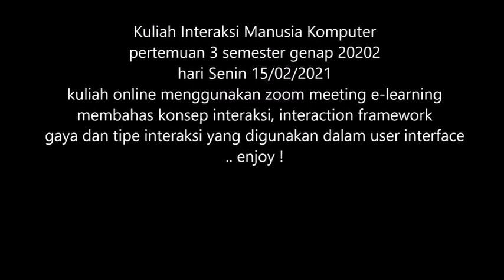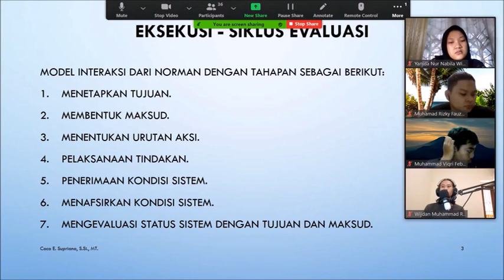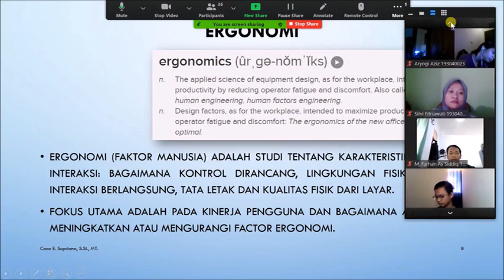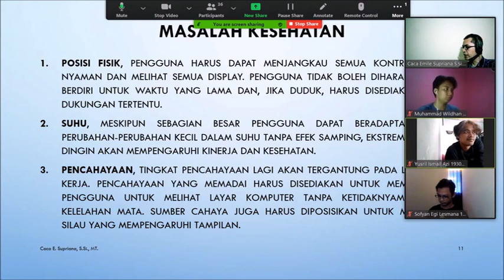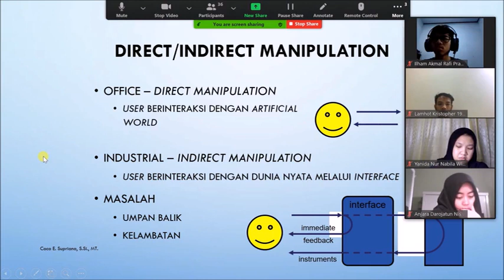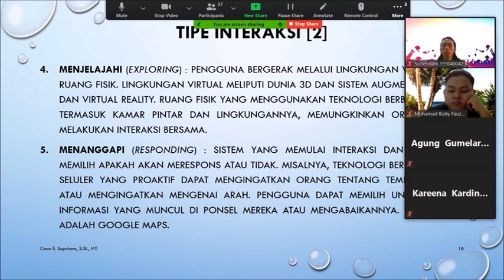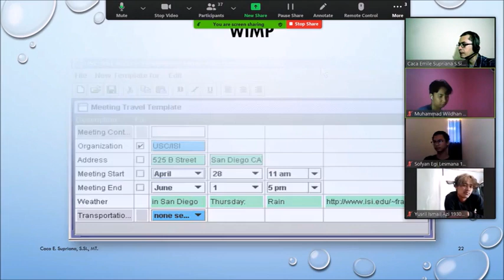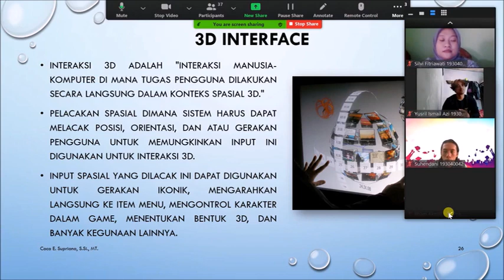Interaksi Manusia Komputer : Interaction Frameworks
Kuliah Interaksi Manusia Komputer (IMK), semester genap 20202 TIF Unpas membahas framework, tipe dan gaya interkasi serta contohnya dalam user interface.